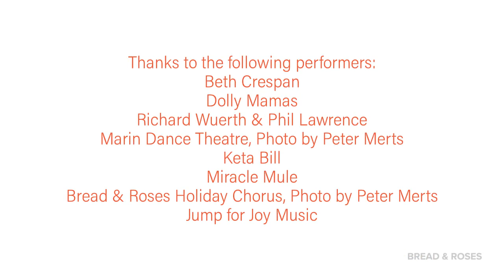A Winter Flurry of Holiday Shows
The holidays are a busy time for Bread & Roses, with many special concerts. We brought joy through music to every corner of the Bay Area with a record-breaking number of shows this December.